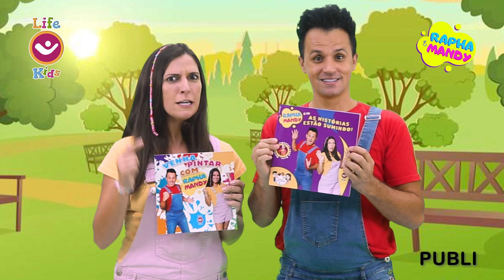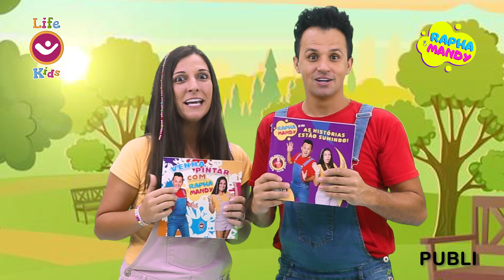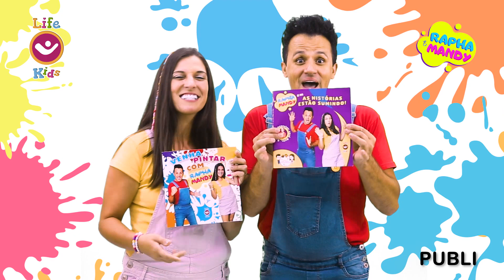O Jogo mais engraçado do mundo!? - Rapha e Mandy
Rapha e Mandy jogam um jogo muito engraçado.
um cachorrinho chamado Sr. Marmota mora em um tronco de uma árvore e o objetivo do jogo é perturbar a vida do animalzinho.
Ele fica bem bravo e acontece muitas reações engraçadas.

Se você gostou do vídeo, não esqueça o super like 👍

Aproveita pra assistir mais um vídeo aqui do canal

Adquira nosso livro aqui 👇

Editora Life

Amazon

⚠️FAÇA PARTE DO NOSSO CLUBINHO  - SEJA MEMBRO

Seja membro!
 faça parte do nosso clubinho, ganhe benefícios e apoie nosso trabalho.